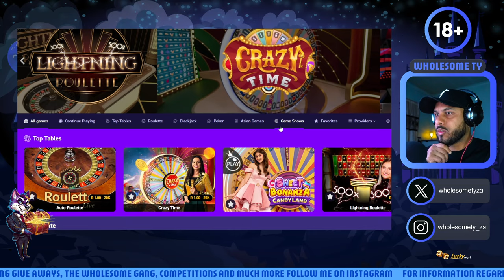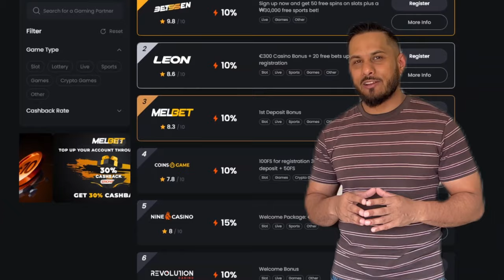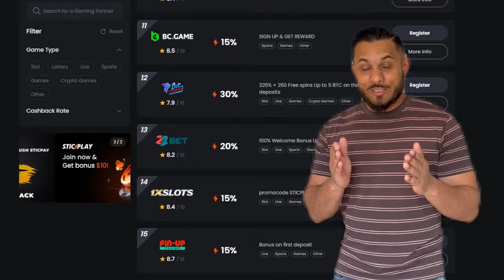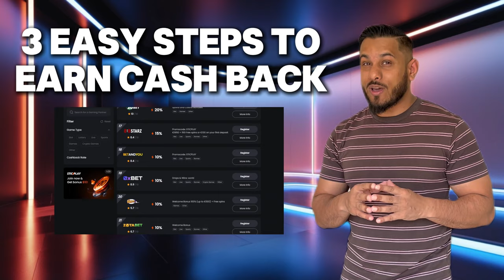The OG Gates of Olympus with the MILKMAN